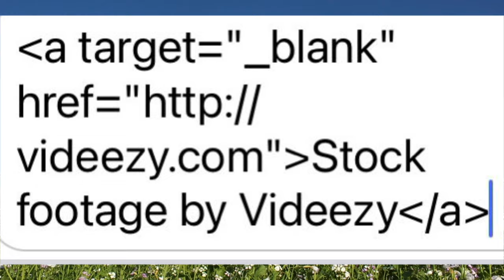Music with Miss Lori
Join Miss Lori with her maracas.